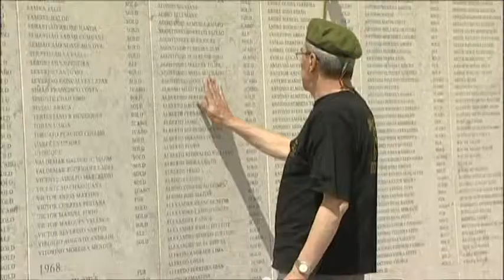10 Junho: Combatentes do Ultramar juntam-se em Lisboa e pedem "mais atenção" ao Governo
Centenas de ex-combatentes do Ultramar juntaram-se em Lisboa, na tradicional cerimónia do 10 de Junho, reclamando "mais atenção" do Governo para com aqueles que, como eles, "lutaram pela pátria".

Imagens: Jorge Coutinho
Edição: Ana Freitas